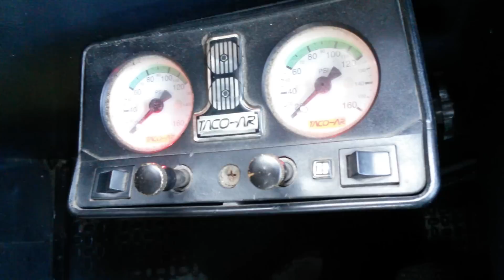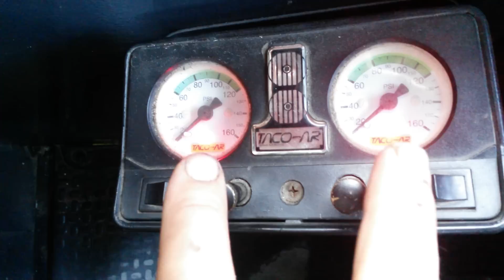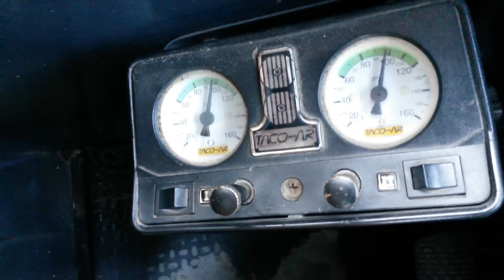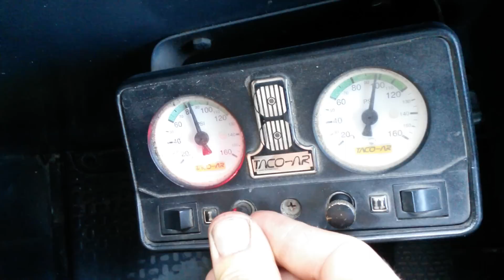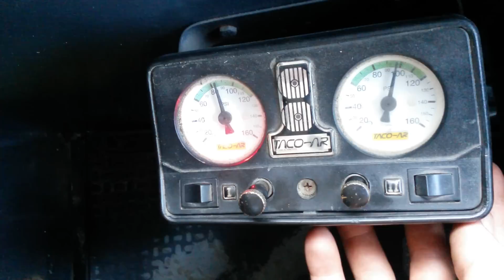Rodoar Como funciona e sua operação